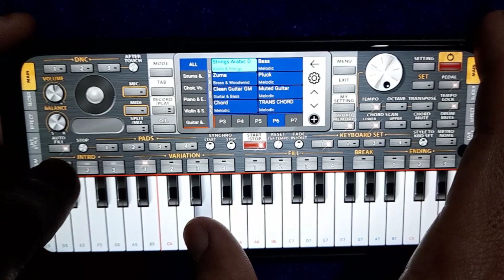Cek Sound !! Instrument Lukaku Org 2023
⚠️Video ini di buat sebagaimana hak lagu di pegang oleh pencipta. Aransemen yang kami buat hanya semata hiburan, di aplikasikan instrumen dari aplikasi org 2023.

Belum kering lukanya hatiku
Luka bekas kausakiti dulu
Tapi kini engkau kembali
Memohon, mengharapkan cintaku

Sebelum kau kembali padaku
Baik puaskan dulu hatimu
Dari cinta ke lain cinta
Turutkan, puaskanlah hatimu
Nanti baru kau datang padaku

Kini carilah olehmu
Kasih pengganti diriku

Lalu bandingkan olehmu
Cintanya dengan cintaku
Setelah itu, kau baru tahu
Betapa besar cintaku padamu

Kini carilah olehmu
Kasih pengganti diriku

Lalu bandingkan olehmu
Cintanya dengan cintaku

Memohon, mengharapkan cintaku